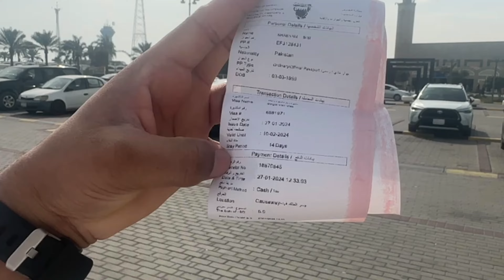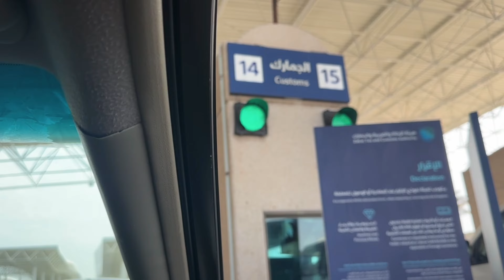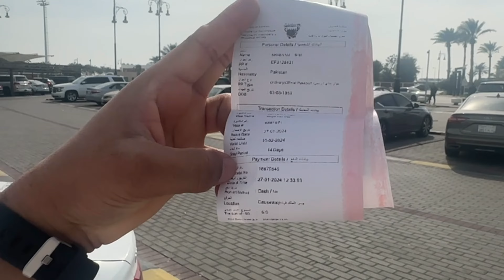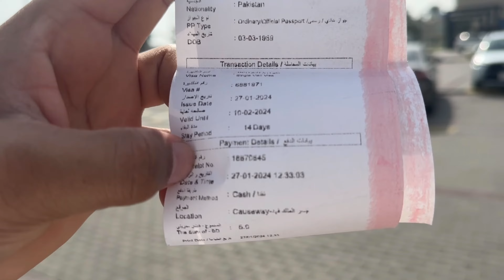How to extend family Visit Visa Ksa to Bahrain King Fahad Causeway bridge Bahrain by Road Vlog#viral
25k views

The King Fahd Causeway spans long stretches of sea and reclaimed land.

The idea of building a bridge linking Bahrain to the Eastern region of Saudi Arabia had been enticing the two kingdoms for generations. The idea was born during an official visit to Bahrain in 1954 and King Saud's wish to nurture and further solidify the bond between the two.

In 1965, plans to construct the causeway began to take form officially when Sheikh Khalifah ibn Sulman Al Khalifah, the Prime Minister of Bahrain, paid a courtesy visit to King Faisal at which time the king expressed his wish to move forward.

Subsequently, Bahrain, which drove on the left, changed to driving on the right in 1967.[3] This was to bring it into line with neighbouring countries.

In 1968, a joint committee was formed to assess the finances required for undertaking the task. As a result, the committee requested the World Bank contribute assistance to implement the mammoth-sized project including environmental and geographical aspects of the region.
The idea of constructing the causeway was based on improving the links and bonds between Saudi Arabia and Bahrain.[5] Maritime surveying began in 1968, construction began in 1981 and continued until the official opening to the public in 1986. Since its completion in 1986, the causeway has streamlined commerce and strengthened cultural and social bonds between Saudi Arabia and Bahrain.

In the summer of 1973, King Faisal, in a meeting which included Emir Sheikh Isa bin Salman Al Khalifa as well as prince Fahd bin Abdul Aziz and Sheikh Khalifa bin Salman Al Khalifa, suggested the committee overlook economic and financial issues with the project instead concentrating on the actual construction.

In 1975, the World Bank submitted its study and advice after seeking assistance from specialist international expertise in studying the geographic, environmental factors and maritime currents.

In the spring of 1976, during a visit by King Khalid bin Abdul Aziz to Sheikh Isa bin Salman Al Khalifa, the two monarchs agreed to set up a ministerial committee to work on implementation of the project.
The causeway from the Bahrain side.
On 8 July 1981, Mohammed Aba Al-Khail, minister for Finance and National Economy of Saudi Arabia and Yousuf Ahmed Al-Shirawi, minister of Industrial Development in Bahrain signed an agreement to start construction on the maritime causeway.
On 11 November 1982, King Fahd bin Abdul Aziz and Sheikh Isa bin Salman Al Khalifa unveiled the curtain on the Memorial Plaque during a formal ceremony attended by leaders of the GCC states marking the beginning of the project.

On 11 April 1985, Shaikh Khalifa bin Salman Al Khalifa, the Prime Minister of Bahrain, pressed the button to install the final part of the box bridges thereby finally linking Saudi mainland with the island of Bahrain.

On 26 November 1986, the causeway was officially inaugurated in the presence of King Fahd and Shaikh Isa bin Salman Al Khalifa, with the latter consenting to naming the bridge King Fahd Causeway.
As of 2010, an estimated 25,104 vehicles use the causeway daily. The 2010 total number of travelers across the causeway from both countries was 19.1 million passengers, or an average of 52,450 passengers per day